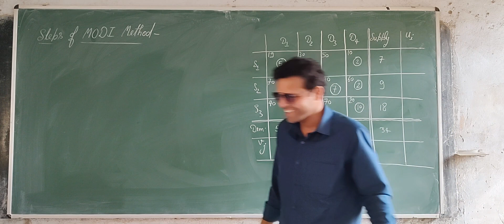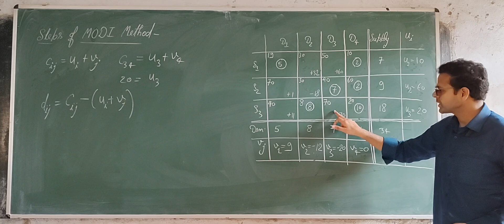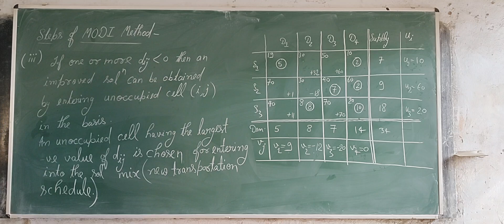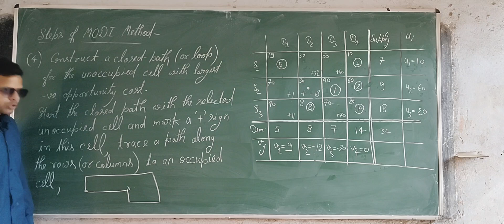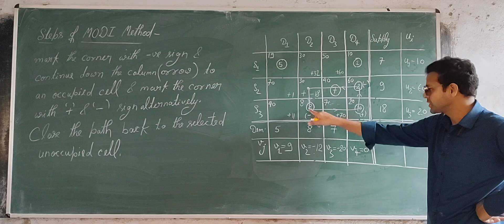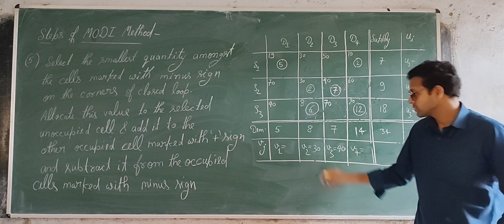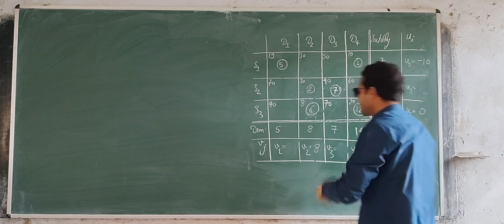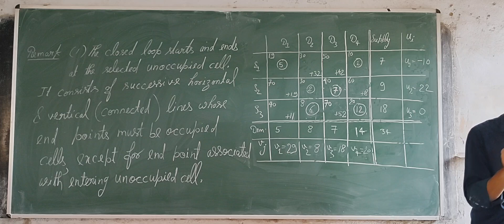Transportation Problem Lec-8